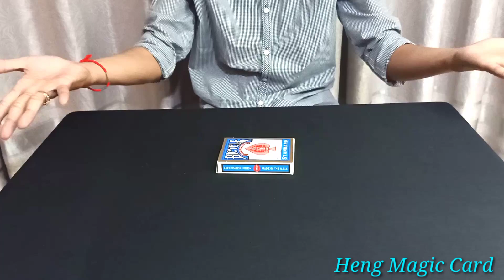The Best 3 Magic Tricks - Make Everyone Incredible | Heng Magic Card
Welcome to Heng Magic Card Channel, The Best 3 Magic Tricks Make Everyone Incredible Make Everyone Incredible,  Today there are 3 new magic shows The first magic is that a pack of cigarettes becomes a playing card The second magic is that an empty cup turns out the egg The second magic is that an small box turns out the Coin Please looks my video together it’s very amazing.